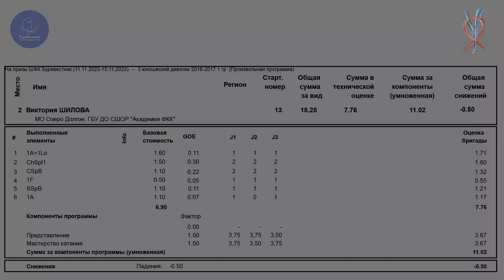Виктория Шилова СШОР 20231114 Ice Burevestnik G 3U 2016 2017 Group1 FS